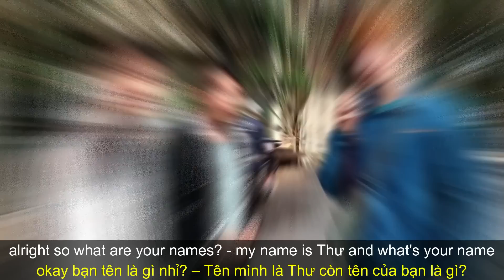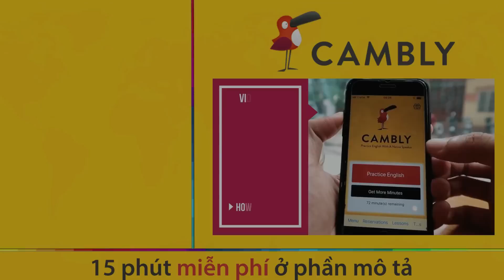TEST THỬ TIẾNG ANH CỦA SINH VIÊN ĐH BÁCH KHOA HÀ NỘI - HUST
Sponsored : Ứng dụng Cambly học tiếng Anh 1 - 1 với người bản xứ đến từ Anh, Úc, Canada,... 24/7
//  Cho WESITE:
//  Cho APP DI ĐỘNG:
Hoặc các bạn có thể nhập code "danghnn" nhận 15 phút miễn phí và nhập code "dang10" để nhận 10% giảm giá các gói khóa học với Cambly nhé! Cảm ơn các bạn rất nhiều!
Các bạn có thể ủng hộ Dang HNN mình :
- Sách + Audio book " GIỎI TIẾNG ANH KHÔNG PHẢI LÀ TẤT CẢ" mua tại đây
# Thông tin nếu bạn quan tâm:
★ MỘT SỐ ĐIỀU KHÁC MUỐN CHIA SẺ VỚI CÁC BẠN ★
ツ NẾU BẠN QUAN TÂM ツ